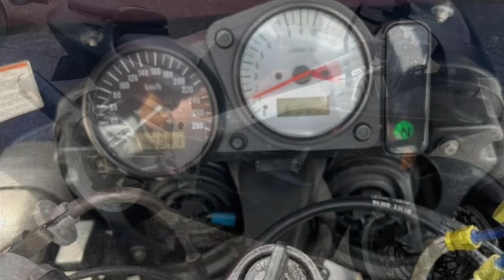Suzuki Gsx600F ‘98, Viktor trades his bike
Viktor has made up his mind, he wanted to get back at a fast bike instead of a touring one.
He got an opportunity  to trade the GSX600F for a GSX-R600 Srad.
Let's see how will his plan come true.